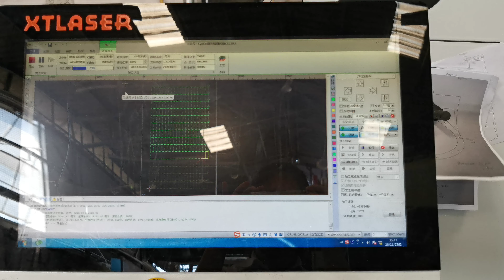3 kW Raycus fiber laser cutting machine can cut 2mm white carbon steel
Nancy from XTLASER